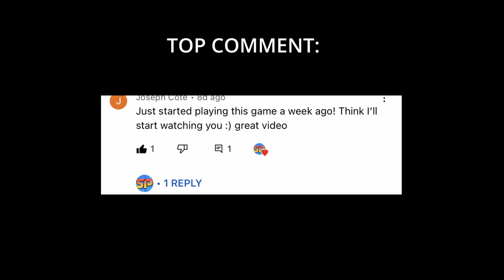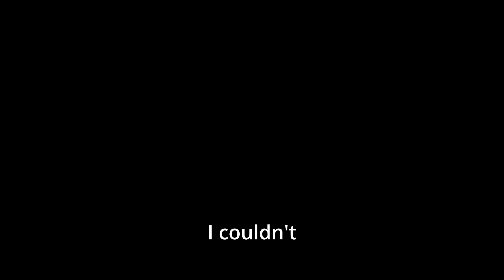UPDATE SNEAK PEAK! Spectating, FREE Rewards and MORE!😍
Hi all! In todays video I have some awesome update info! Enjoy!